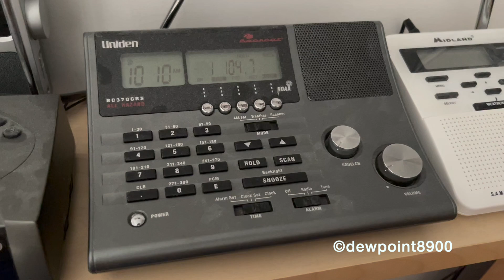MHV Required Monthly Test (7/10/22)